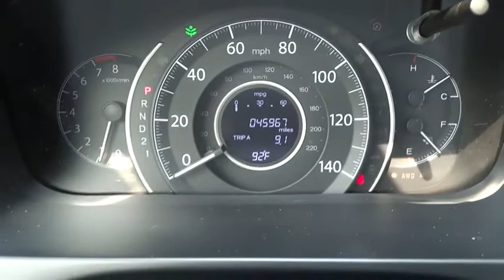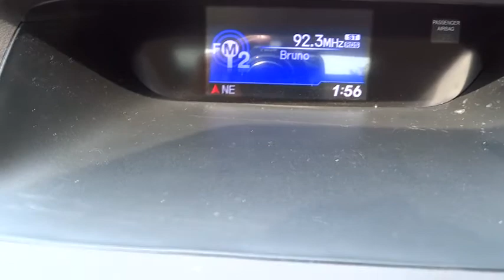2012 Honda CR-V Yonkers, Bronx, New York City, Westchester, Queens, NY 019182YA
2012 Honda CR-V

1716 Central Park Ave.

1 owner, clean carfax** 2012 Honda CR-V EX-L with leather, sunroof, power seats, bluetooth, satellite radio, heated seats, rear camera and so much more. Yonkers Auto Mall is the premier destination for all pre-owned makes and models. With the best prices & service on quality pre-owned cars and over 50 years of service to the community, Yonkers Auto Mall is the only place you need to find the car of your choice! We have access to hundreds of cars at all times so you can have the best selection possible! We're located just 2 miles North of Yonkers Raceway and Empire City Casino. Just minutes from all major bridges and conveniently located just 5 minutes from the Bronx on the south end of Westchester County, Yonkers Auto Mall has been serving the Tri-State area for over 50 years. Every car is thoroughly inspected before delivery and all our cars are CARFAX CERTIFIED. We have assembled the most advanced network of lenders to ensure you get the loan you need on the car you want. Good credit, decent credit or bad credit...we can secure the best loan for you!Be sure to look at all the pictures on the cars to see if the car is equipped with luxury equipment such as bluetooth, sunroof, rear camera, satellite radio and other options. The best cars, best deals and best service is at Yonkers Auto Mall. SE HABLA ESPANOL.